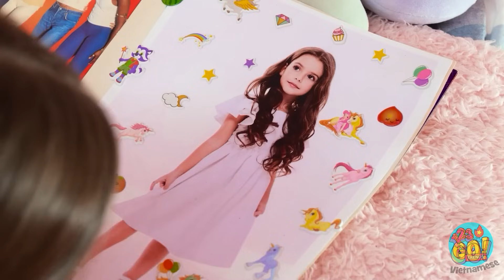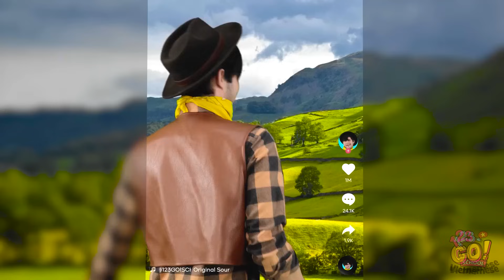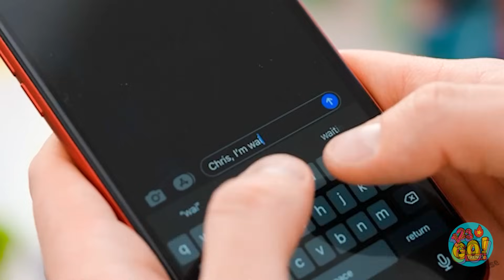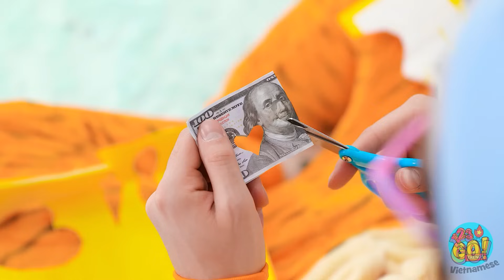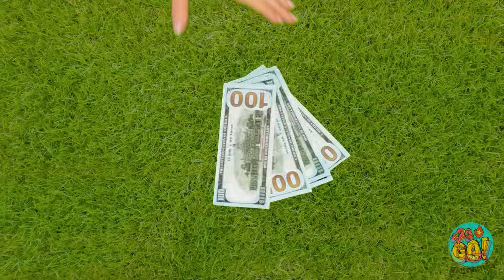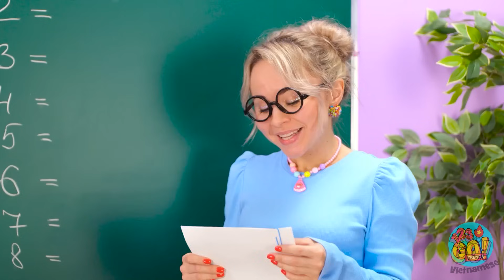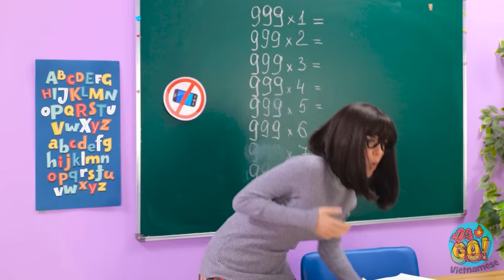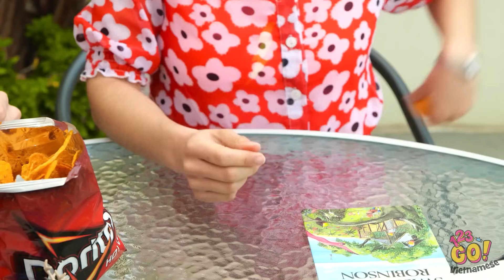Bác sĩ Giỏi VS Bác sĩ Xấu 💊 Mẹo Nuôi Dạy Hay Ho và Mẹo hay trong Bệnh viện của 123 GO!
Khi việc làm cha mẹ đưa ra một đòn bất ngờ 🆘 phải tới lúc sử dụng những Mẹo Nuôi Dạy Trẻ Khẩn Cấp để cứu vãn tình hình! ⏰💡 Trong video mới nhất của chúng tôi, chúng tôi đã chuẩn bị cho bạn những biện pháp tài tình và thủ thuật cho những khoảnh khắc bất ngờ của bố và mẹ khi cố gắng đưa cục cưng nhỏ xinh của bạn đến bác sĩ. Bạn đã bao giờ đến một bác sĩ tồi chưa? Hãy cho chúng tôi biết ngay dưới phần bình luận!